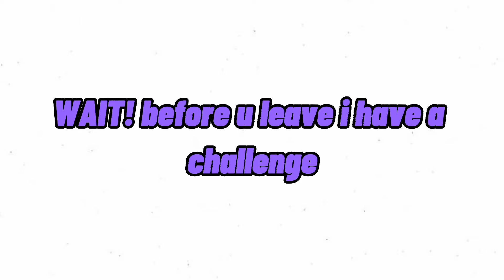Secret Youtube channel reveal in...